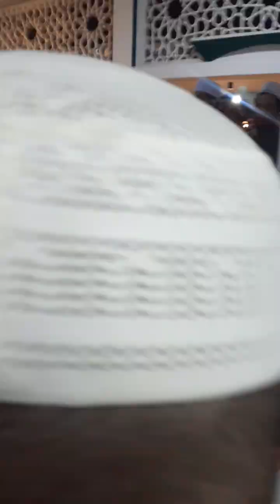Ziarah bersama Habib Lutfi Bin Yahya | Makam Habib Husein luar batang#ziarahwaliallah#luarbatang